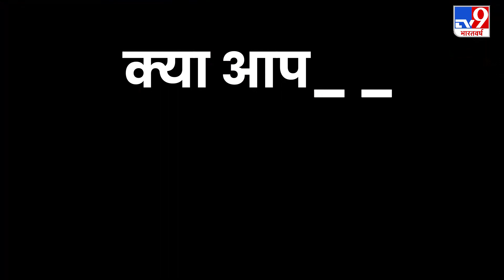Police की हिरासत में Rahul Gandhi के साथ कई नेता | BJP | Pm Modi | Congress | Congress Protest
राहुल गांधी कई कांग्रेस ने नेताओं को पुलिस ने हिरासत में लिया..राष्ट्रपति भवन तक मार्च की कर रहे थे कोशिश..सभी को पुलिस लाइंस किंग्सवे कैंप ले जाया गया
Rahul Gandhi Many Congress leaders were detained by the police .. were trying to march to Rashtrapati Bhavan .. all were taken to Police Lines Kingsway Camp